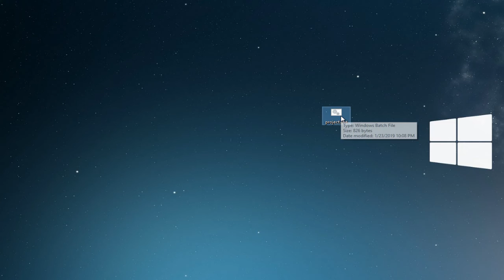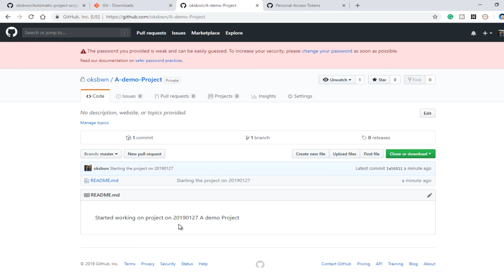Automatic project creation using Windows batch scripting | Demo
Automatic project creation using Windows batch scripting.
Check the blog post for detail.